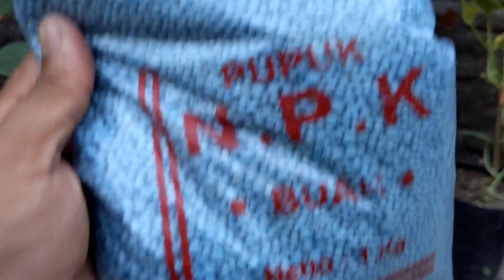Berapa Gram Berat Pupuk NPK Untuk Satu Sendok Makan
🔥🔥🔥 lagi hot lurr 🔥🔥🔥

Aku nemu promo menarik di Lazada nih. Yuk coba lihat!
Nama Produk:  ZPER Tangki Sprayer Manual 18 Liter Alat Semprotan Hama Padi and Sprayer Elektrik 18 Liter 8Ah/12Ah
Harga Produk:  Rp700.000

Nama Produk:  ZPER Alat Semprot Tangki Sprayer Manual 18 Liter Alat Semprotan Hama Padi and Sprayer Elektrik ZP029
Harga Produk:  Rp800.000